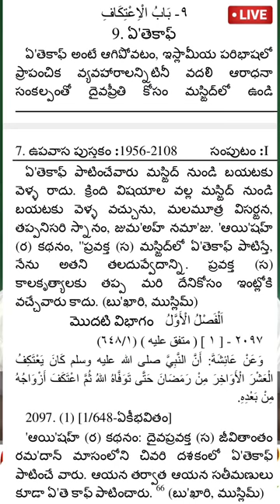ఏతేఖాఫ్ Quran & islam